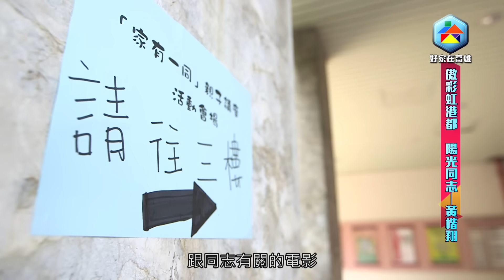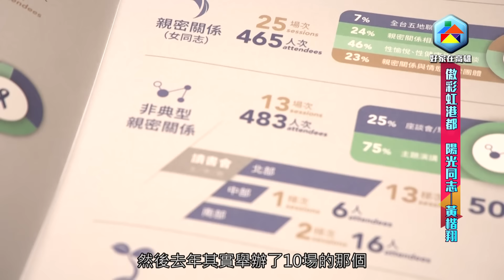好家在高雄07 傲彩虹港都 陽光同志 黃楷翔